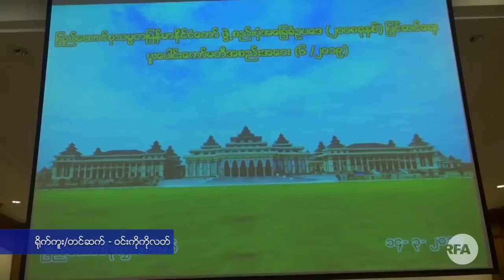ပုဒ္မ ၅၉ (စ) ဖ်က္သိမ္းဖို႔ ဖြဲ႔စည္းပုံျပင္ဆင္ေရးပူးေပါင္းေကာ္မတီမွာ တင္သြင္း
ဖြဲ႕စည္းပုံ ျပင္ဆင္ေရးပူးေပါင္းေကာ္မတီ အစည္းအေ၀း ဆက္လက္က်င္းပ
■ ဒီကေန႔ က်င္းပတဲ့ ဖြဲ႕စည္းပုံ ျပင္ဆင္ေရး ပူးေပါင္းေကာ္မတီ အစည္းအေ၀းမွာ ေဒၚေအာင္ဆန္းစုၾကည္ကုိ သမၼတမျဖစ္ႏုိင္ေအာင္ တားဆီးထားတဲ့ ဖြဲ႕စည္းပုံအေျခခံဥပေဒ ပုဒ္မ ၅၉(စ)ကုိ ဖ်က္သိမ္းဖုိ႔ အင္န္အယ္လ္ဒီပါတီက လႊတ္ေတာ္ကုိယ္စားလွယ္တခ်ိဳ႕က ျပင္ဆင္ခ်က္အဆုိ တင္သြင္းခဲ့တယ္လုိ႔ သိရပါတယ္။

RFA သတင္းေထာက္ ကုိ၀င္းကုိကုိလတ္ က တင္ျပထားပါတယ္။
လြတ္လပ္တဲ့အာရွအသံ
ျမန္မာသတင္းနဲ႔ဗီဒီယိုေတြ ၾကည့္ႏုိင္ဖို႔